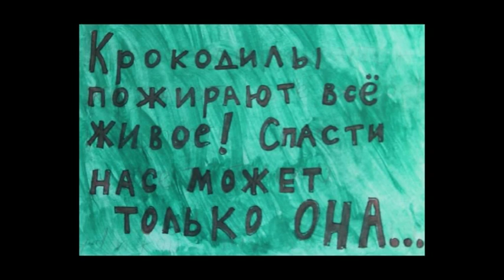«Супер Кошка» — ролик на конкурс «Возьми друга из приюта»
Мультфильм о бесстрашной кошке от Анны Федоровой. Для конкурса от фонда помощи бездомным животным «Право на жизнь» и DataArt.